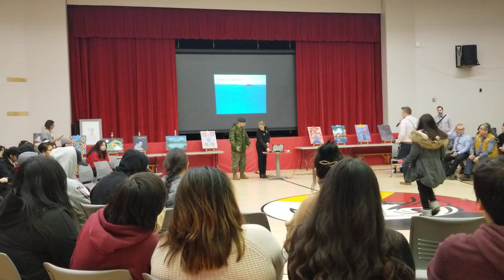Julie Payette at Dennis Franklin Cromarty High School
Governor General Julie Payette answers questions from Dennis Franklin Cromarty students in Thunder Bay after a presentation to the school.